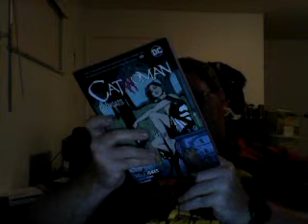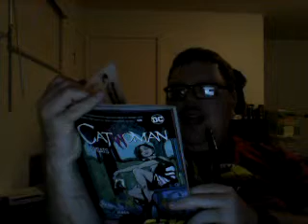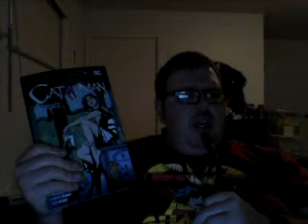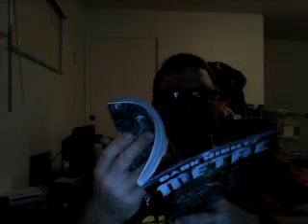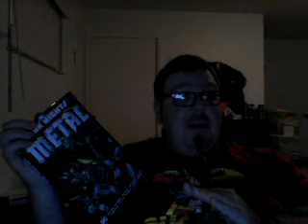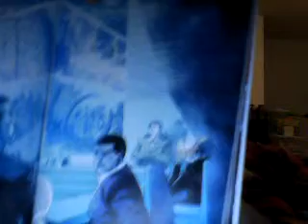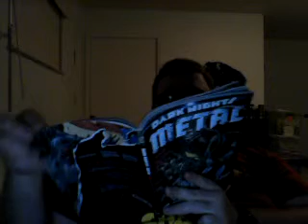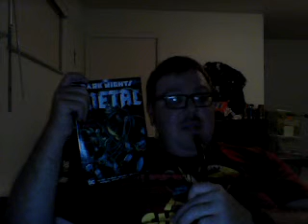Nick Lenz's Comic Corner Classics Non Classics Episode 937 Doubleshot 831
Catwoman Vol. 1: Copycats
Dark Knights: Metal: Dark Knights Rising